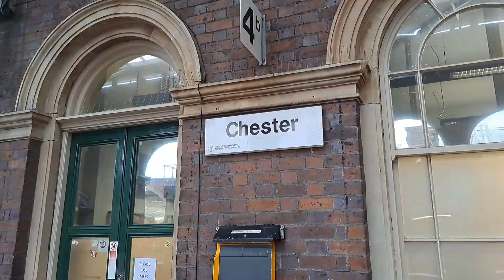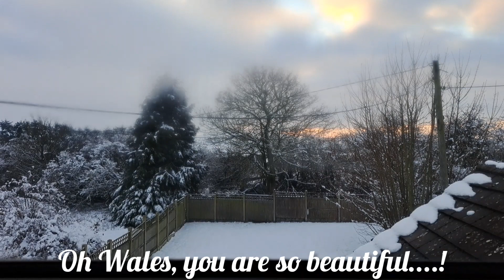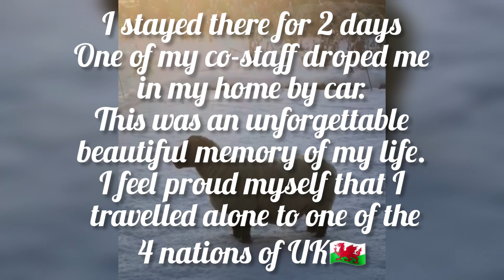Wales🏴󠁧󠁢󠁷󠁬󠁳󠁿 Unforgettable journey /Caravan life